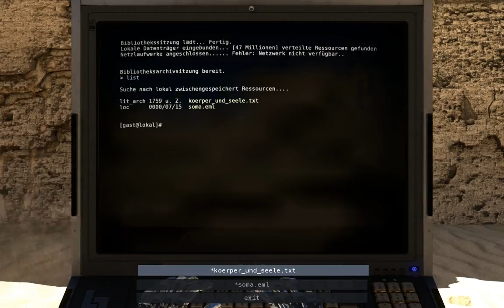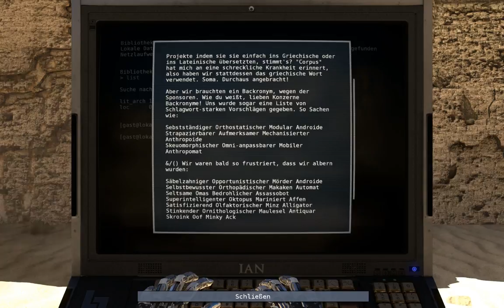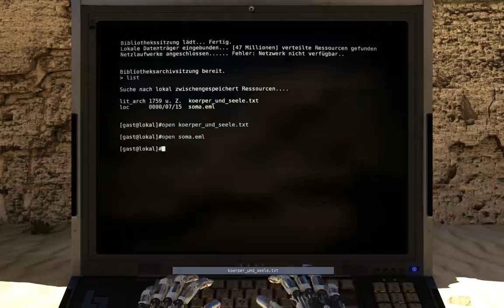Let's Play The Talos Principle Part 23: Zeit für ein paar wilde Theorien!